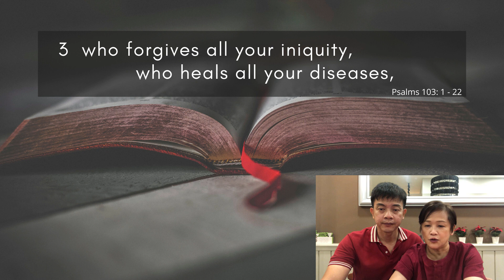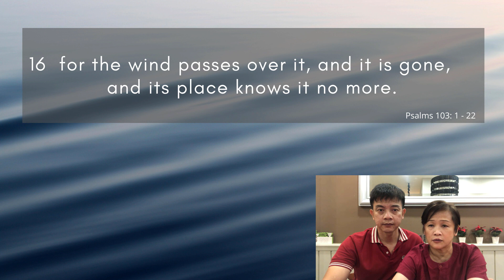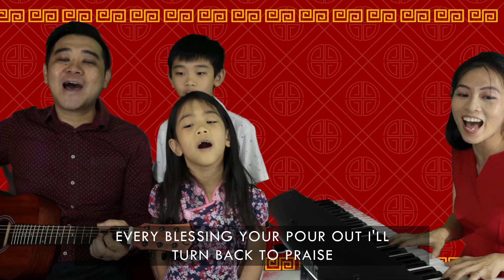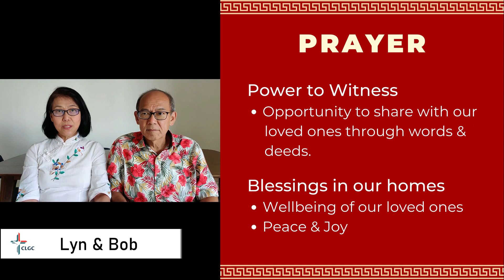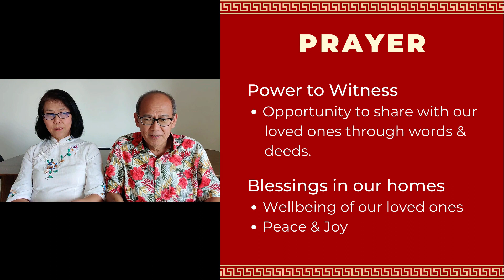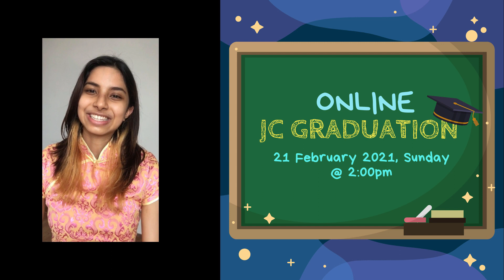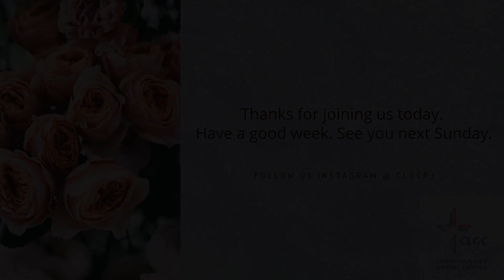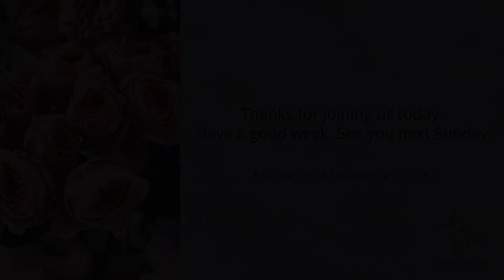CLGC Sunday Celebration 14 February 2021 (The Gift - Anna)